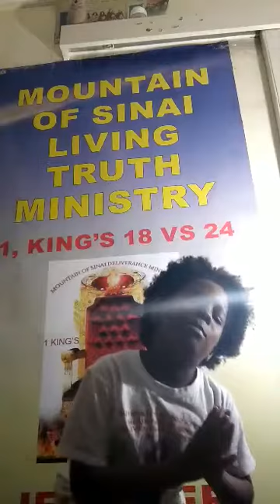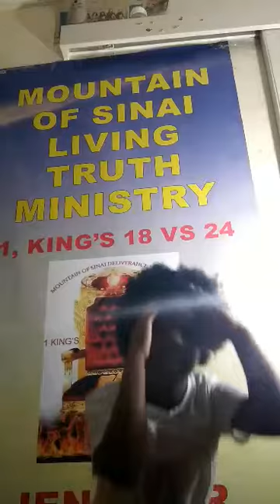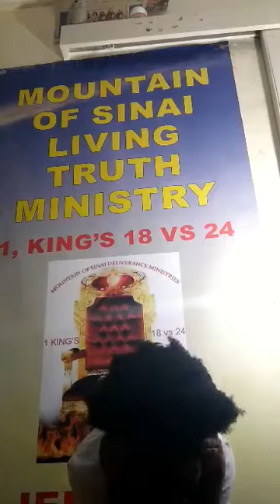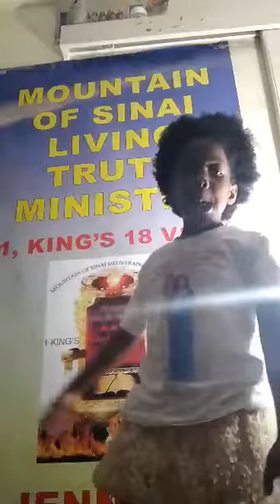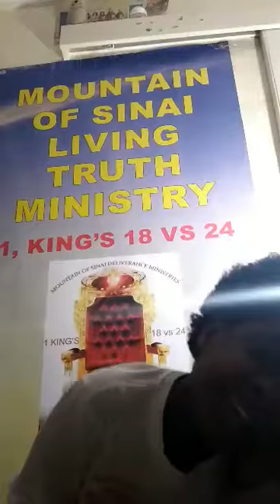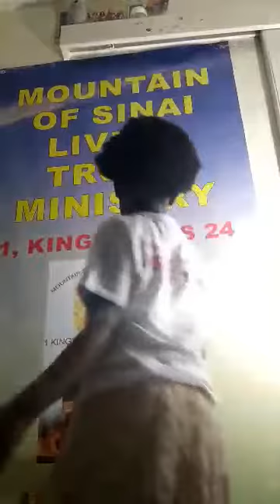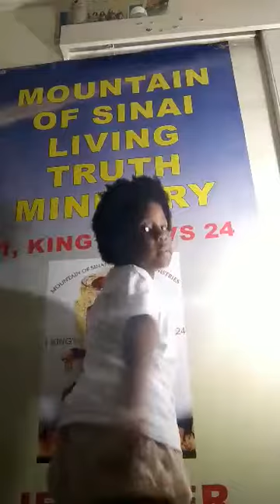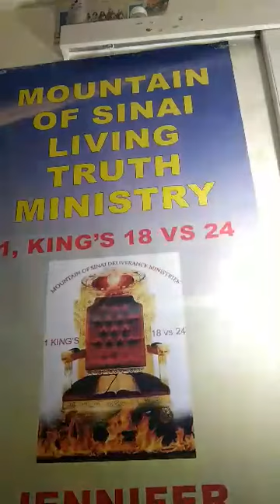Oh my God what a lovely Daughter 😍🎤🎶🎸🙏